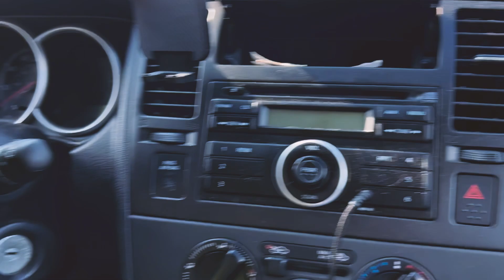Josh Makes A Visit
Oh hi Josh

Josepi - @milk6889

sleep it off - leon chang
ICEWHORE! (slowed) - Lumi Athena
Prunus in Guanhua - Akimasa Yamada (Gran Turismo 6 OST)
Like the Wind - Masahiro Andoh (Gran Turismo 1 OST)
Running Away - VANO 3000
Low Rider - WAR